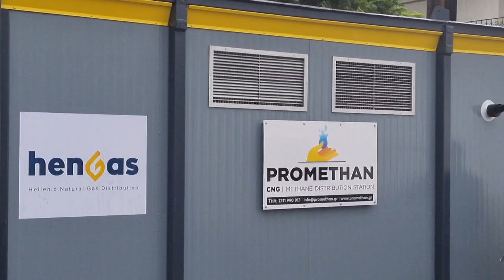Γαλατινη Παρελήφθη ο σταθμός αποσυμπίεσης φυσικού αερίου